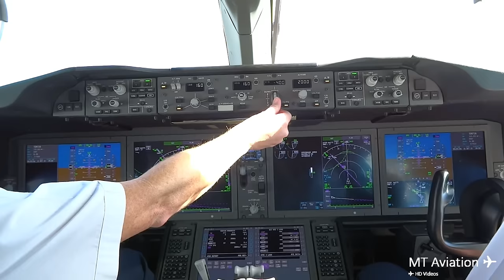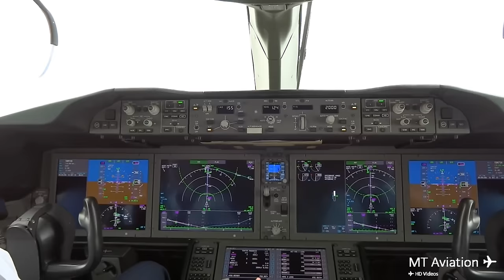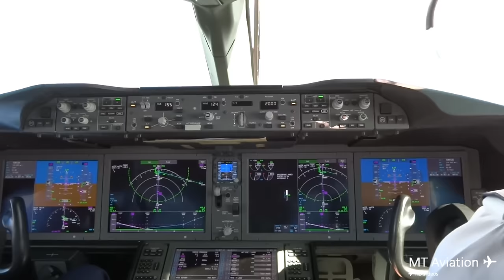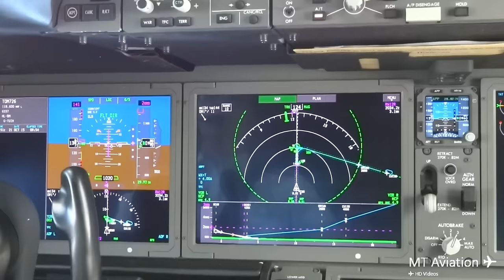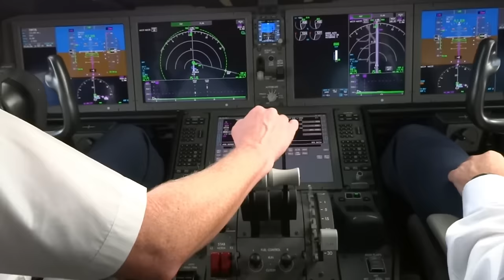Boeing 787-8 Dreamliner Cockpit Landing in Mexico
For your aviation model and collectable needs, look no further than

View from the jump seat of cockpit/flight deck
We hope to have more of these videos in the future

We also have a Flickr page with all of our photos...